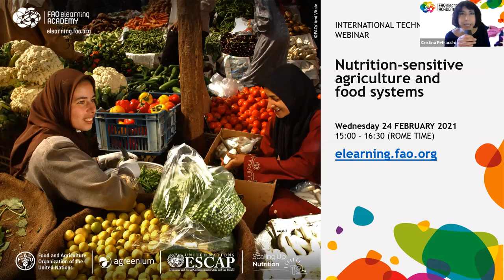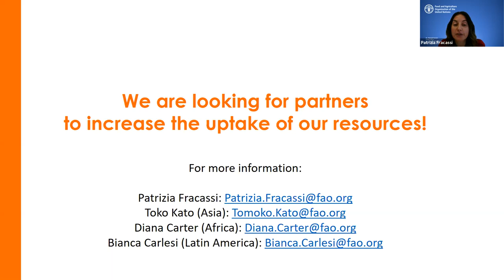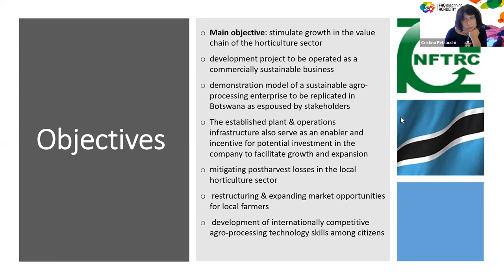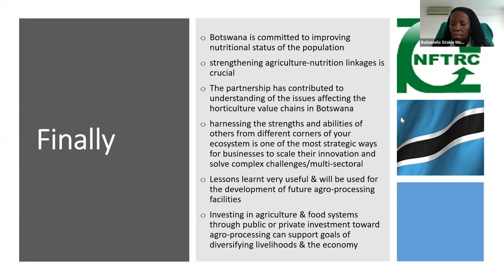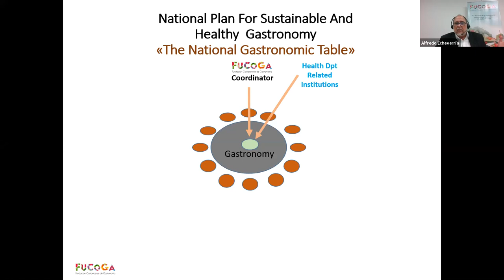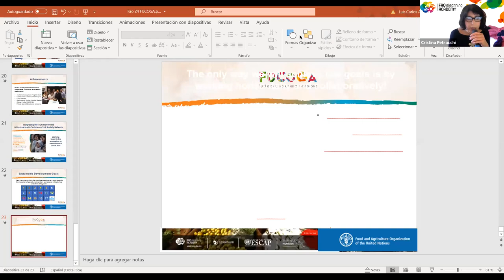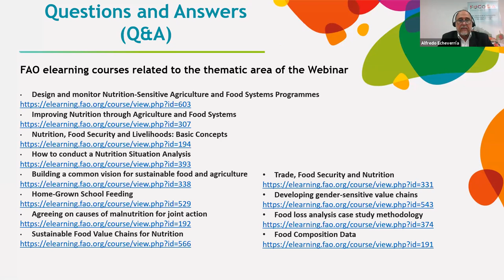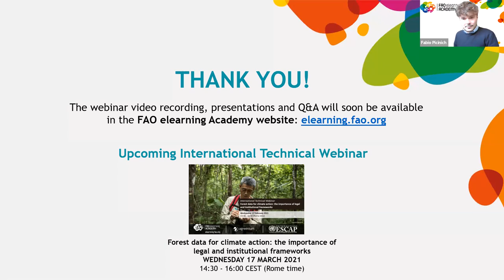Nutrition-sensitive agriculture and food systems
Objectives of the webinar:
1) Provide an overview of the existing resources on the formulation of nutrition-sensitive outcomes for sustainable food system policies, investments and programmes;
2) Understand current country needs to prioritize interventions and share some examples;
3) Share the results of national research, as evidence of the importance of sustainable nutrition-sensitive food systems.